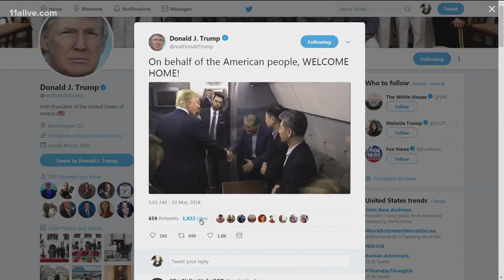Three detainees from N. Korea welcomed home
President Trump and First Lady Melania Trump were there to welcome the three Korean Americans.